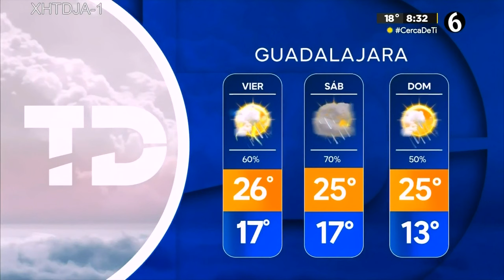El clima para el jueves 26 de septiembre del 2024